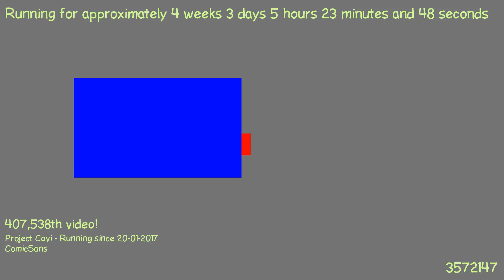1487647685 - Webdriver Cavi - H